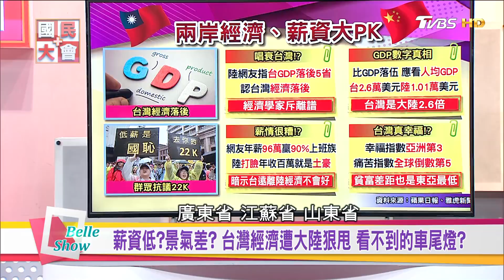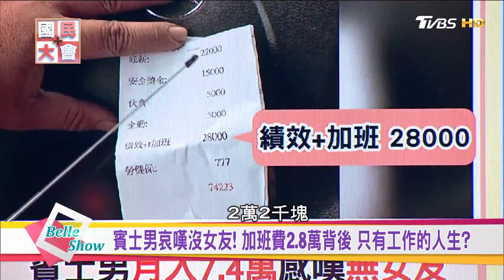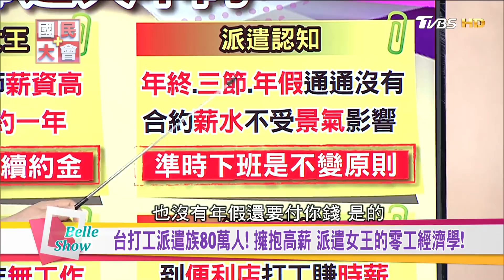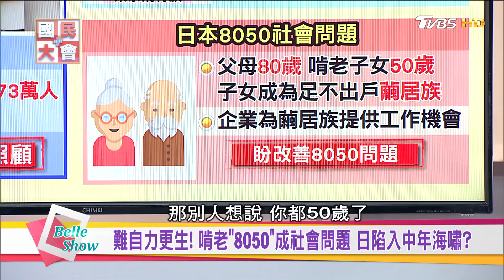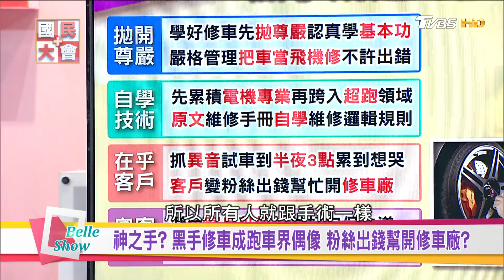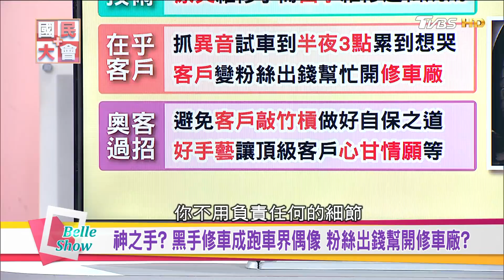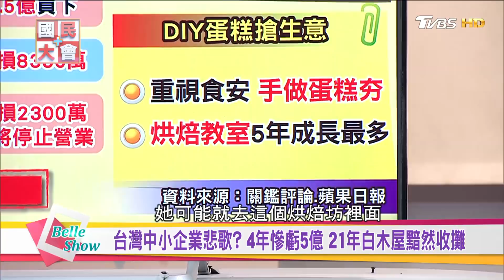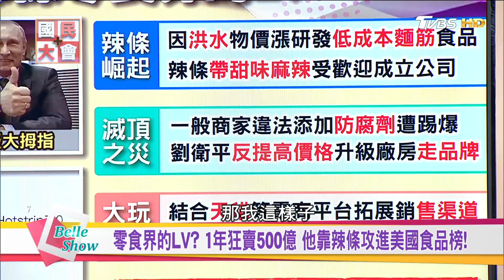兩岸熱議"台經濟落後?" GDP輸大陸5省份 台"低薪"真相? 國民大會 20180524 (完整版)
最近大陸網友熱烈討論一個問題，就是「台灣經濟到底多落後？」認為台灣在經濟發展和薪資方面都被大陸狠狠地超越，真的是這樣嗎？兩岸薪情比一比，我們真的「輸慘慘」嗎？

今日來賓：
朱岳中【南台科大財系助理教授】
康仁俊【資深媒體人】